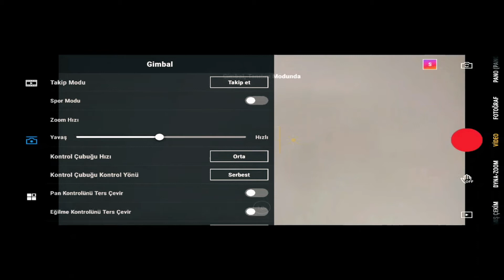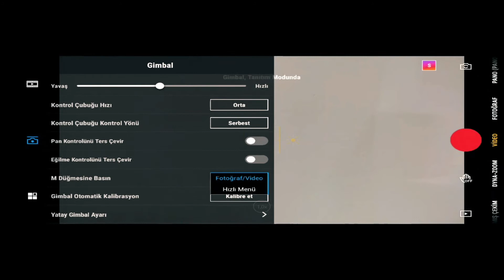DJI Osmo Mobile 3 Gimbal inceleme / Kutu açılışı / DJI Mimo Yazılım Detaylı Anlatımı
DJI OSMO MOBİLE 3 Gimbal ( Standart Paket ) İnceleme, Tuş Kullanımı ve DJI MIMO yazılımının tüm
Ayarlarının Kullanım Detaylarını bu videomuzda bulabilirsiniz.

DJI'ın video çekerken size yardımcı olacak katlanabilir Gimball’ı Osmo Mobile 3’ü
detaylı bir şekilde inceledim.

Osmo Mobile 3 özellikleri

Titreyen görüntüleri etkili bir şekilde azaltan 3 eksenli bir gimbal olan Osmo Mobile 3,
süper pürüzsüz, stabileze bir görüntü sunar. Hafif, ultra duyarlı tasarım, hareketlerinize eş zamanlı
olarak tepki vererek yaşadığınız anlara daha fazla odaklanmanızı sağlar.
Katlanabilir yapısıyla Osmo Mobile 3, çantanızda yer kaplamaz ve ihtiyaç duyduğunuz her an yanınızdadır.
Akıllı tasarımı sayesinde Osmo Mobile 3 uzun süre tutulabilir. Rahat bir tutuş avucunuza mükemmel bir şekilde oturur
ve sınırlama olmaksızın video çekmenizi sağlar.

Osmo Mobile 3 hakkında daha fazla bilgi için videomuzu izleyebilirsiniz. Gimbal hakkında fikirlerinizi yorumlarda bizlerle paylaşmayı unutmayın.

Ürün Linki

Diğer inceleme videolarım

Xiaomi Redmi Note 10 Kutu Açılımı / Telefon Kurulumu / Unboxing

FREZE UÇLARI NASIL KULLANILIR - Rugad 12 Parça Freze Uç Seti Kutu Açılımı ve Tanıtımı